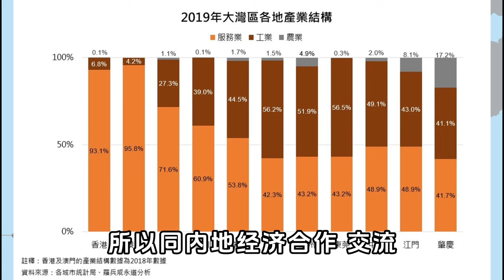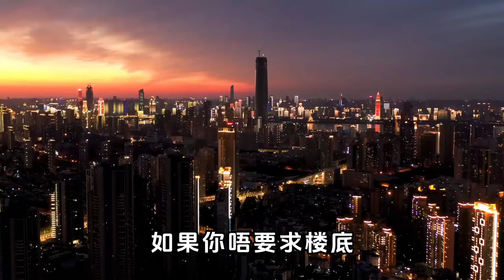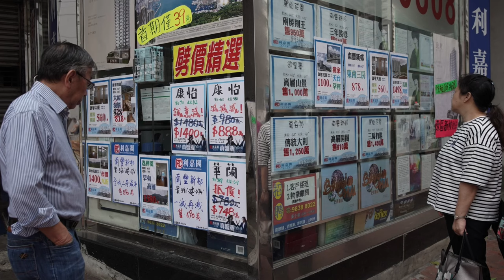買樓三大要素 位置 時機 資本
WeChat：L87wong